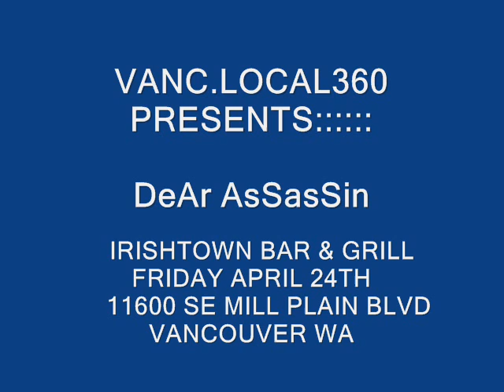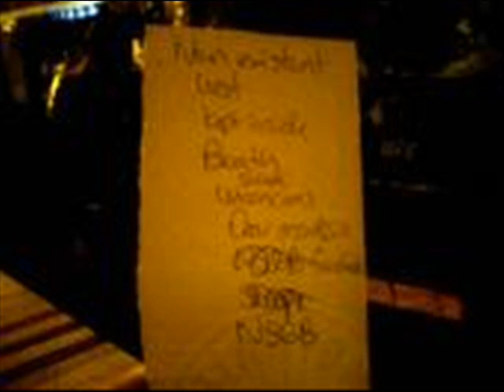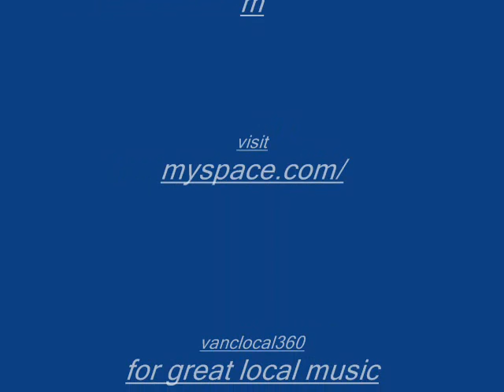DeAr AsSasSin promo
VANCOUVER WASHINGTON'S OWN DEAR ASSASSIN LIVE APRIL 24TH AT THE IRISHTOWN BAR AND GRILL. 11600 SE MILL PLAIN. VANC. WA